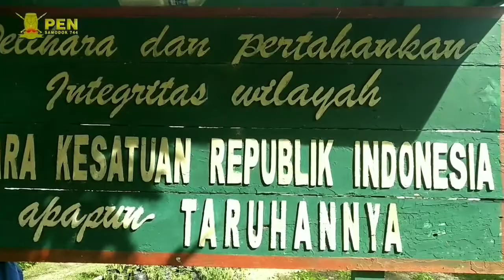TNI Temukan Mayat